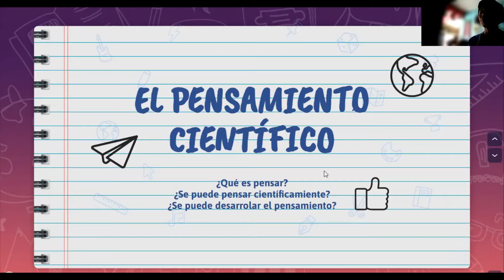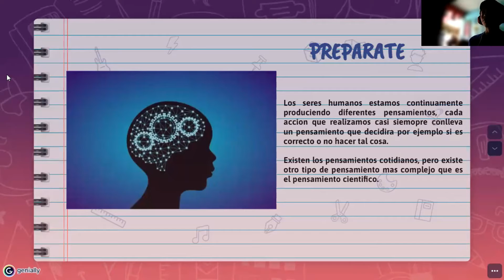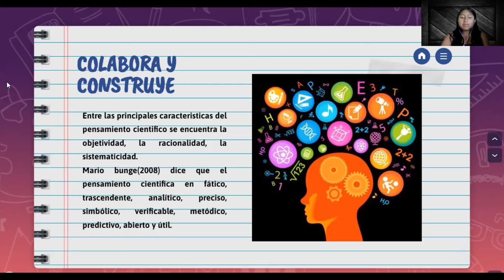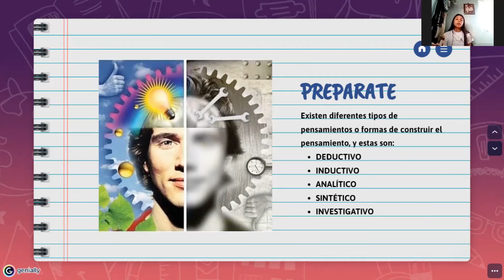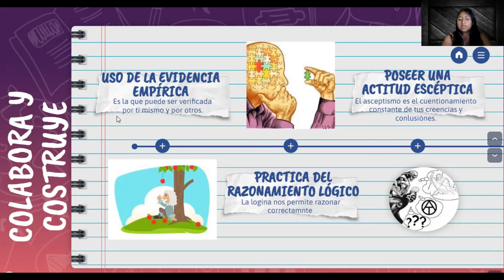EL PENSAMIENTO - GRUPO #4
Esta es una exposición hecha por el grupo 4 de la materia de Investigación.
Nuestra tema principal era:- El Pensamiento
Integrantes:- Amarelis Chamik, Sharley Sailema y Marlon Pujupat
Curso:- 3 BGU "A"